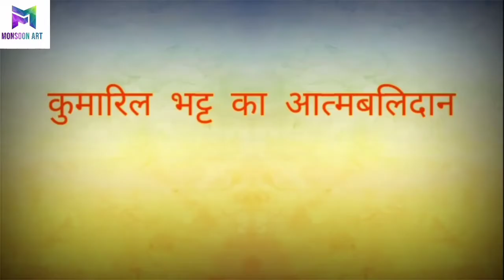કુમારીલ ભટ્ટના આત્મબલિદાનનો પ્રસંગ/Kumaril Bhatt's Self-Sacrifice Drawing/શંકરાચાર્ય મેળાપ / Scenery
Kumaril Bhatt's Self-Sacrifice Drawing With pencil/With Shankracharya n Scenery Draw/History Drawing

Hello friends,In this video I have drawn a great character of Kumaril Bhatt who is very grateful to our Vedic culture, yet today we have forgotten him, this is the time when Kumaril Bhatt sits on rice husks for self-sacrifice and at the same time from there  Shri Mad Adyashankaracharya is passing by, the two also have a dialogue.

કુમારીલ ભટ્ટ,
kumaril bhatt's self sacrifice drawing, kumaril bhatt sketch painting drawing, shreemad aadhya shankracharya with kumaril bhatt drawing,
kumaril bhatt on rice husks,
vaidik sanskruti,
bharatiy sanskruti,
indian culture,
rishi drawing painting,
aacharya mahapurush sant kathakar swami avtaar drawing,
how to draw human croud,
how to draw kumaril bhatt,
past drawing, tutorial video,
pencil art work shading sketch practice,
history drawing,
nature scenery,
mountain

કુમારીલ ભટ્ટ,
vaidik sanskruti,
bharatiy sanskruti,
indian culture,
rishi drawing painting,
history drawing,
nature scenery,
mountain